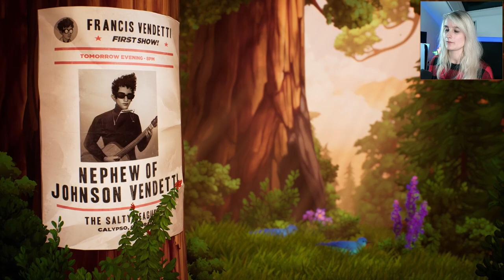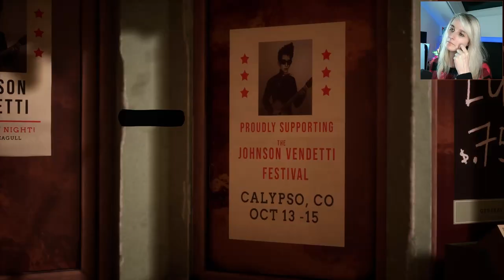Let's Play The Artful Escape #1 - Welcome to Calypso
Our uncle was a famous folk musician so as his nephew it is now on us to carry on his legacy. But what if we don't want to?